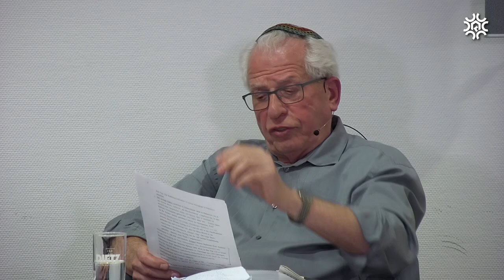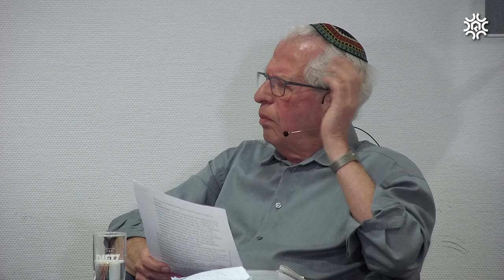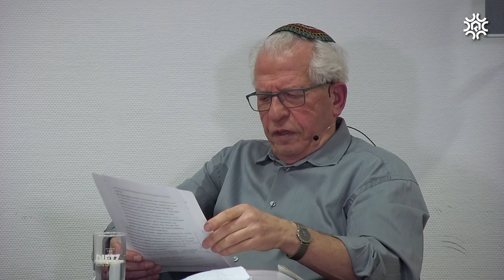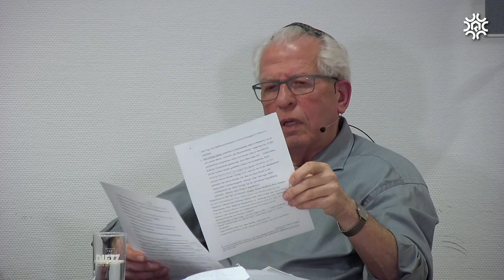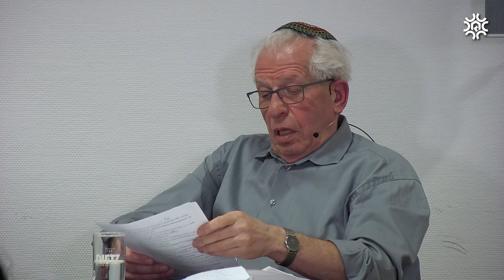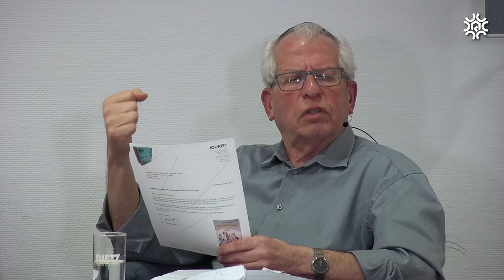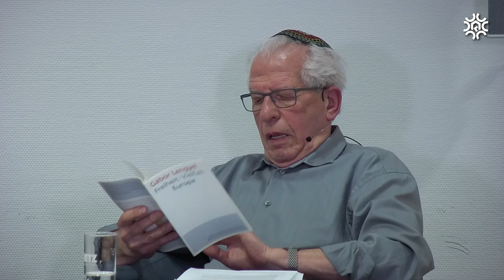Ungarn in Deutschland. Eine andere Geschichte deutsch-jüdischer Begegnungen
Akademieabend mit Dr. Thomas Sparr (Berlin), Dr. Márta Nagy (Berlin) und Rabbiner Dr. Gábor Lengyel (Hannover)

In einer faszinierenden Spurensuche schildert Thomas Sparrs Buch „Hotel Budapest, Berlin …“ die vielfältigen literarischen wie philosophischen Konstellationen ungarischen Lebens in Deutschland. Im Gespräch mit Rabbiner Dr. Gábor Lengyel und der Leiterin des Collegium Hungaricum in Berlin, Dr. Márta Nagy, bot der Abend eine Gelegenheit, um die historische Erinnerungsarbeit mit konkreten und persönlichen Erfahrungen des Lebens von Ungarn in Deutschland zu verknüpfen.

Budapest-Berlin: Hier verlief eine der vielen ostwestlichen Fluchtlinien des 20. Jahrhunderts. Erst nach 1989 bemerkte man erstaunt die Präsenz der Ungarn in Deutschland, vor allem aber in Berlin, wo große Autoren wie György Konrád, Imre Kertész, Peter Esterházy oder Peter Nadás lebten, wo Terézia Mora und György Dalos heute leben. Dabei reicht die ungarische Präsenz hierzulande viel weiter zurück, oft verbunden mit anderen großen Umbrüchen: 1918, 1933, 1945, 1956.

Thomas Sparr erzählt von einer einzigartigen historischen Konstellation, von Gedanken und Werken, vor allem aber von den Leben dahinter. Georg Lukács, Arnold Hauser, Peter Szondi und Ágnes Heller sind zu hören, Ivan Nagel, die Komponisten György Ligeti und Györgi Kurtág ebenso wie die vielen Autoren, die den Weltruf der ungarischen Literatur begründen. Ein vielleicht überraschendes Leitmotiv in Thomas Sparrs Buch ist dabei die spezifisch jüdische Erfahrung in der reichhaltigen Beziehungsgeschichte von Ungarn in Deutschland. Diese gilt es als markante Impulse für den Neubeginn deutsch-jüdischer Begegnungen nach 1945 zu vergegenwärtigen.

Eine gemeinsame Veranstaltung von:
▪ Deutscher Koordinierungsrat der Gesellschaften für Christlich-Jüdische Zusammenarbeit
▪ Katholische Akademie in Berlin